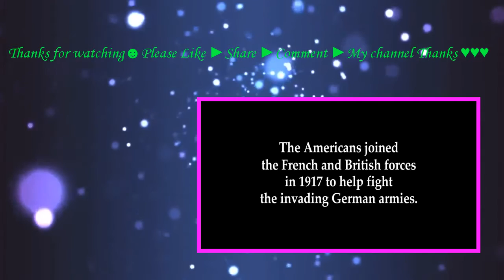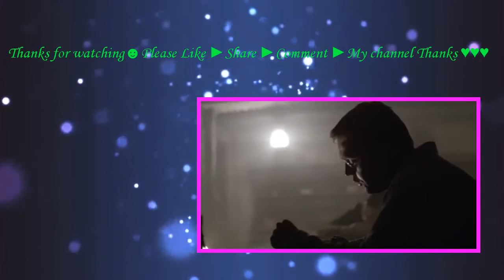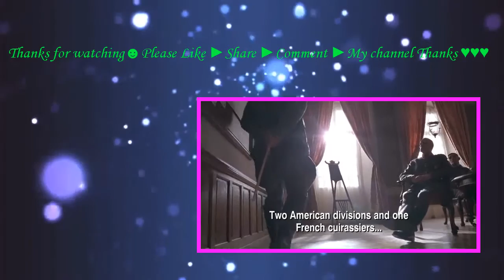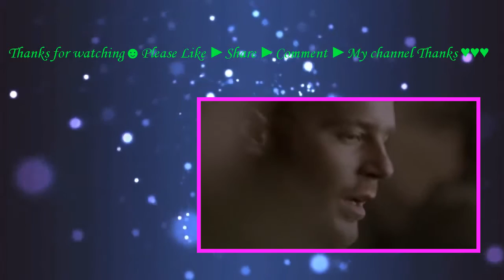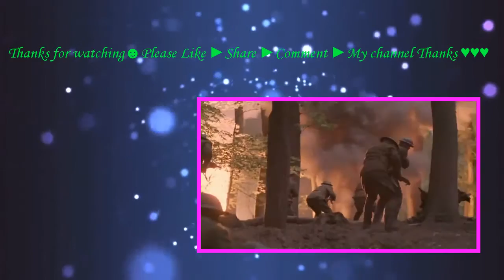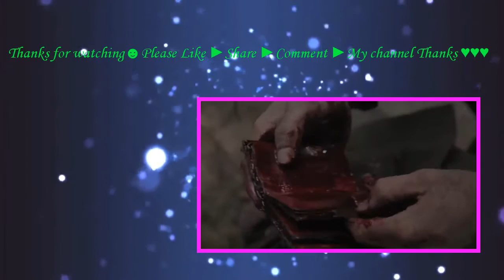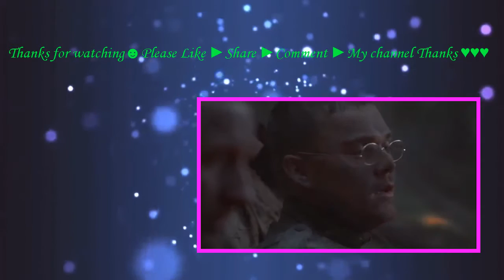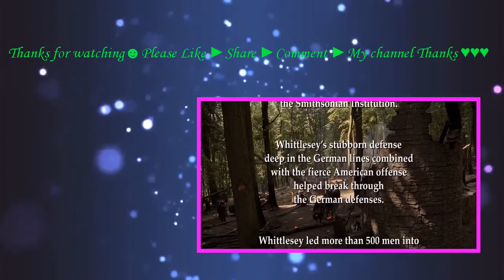the lost battalion (2001) with Phil McKee, Jamie Harris,Ricky Schroder movie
Fact-based war drama about an American battalion of over 500 men which gets trapped behind enemy lines in the Argonne Forest in October 1918 France during the closing weeks of World War I.